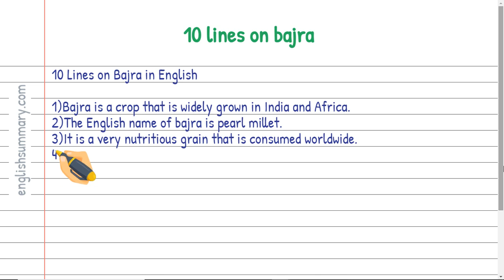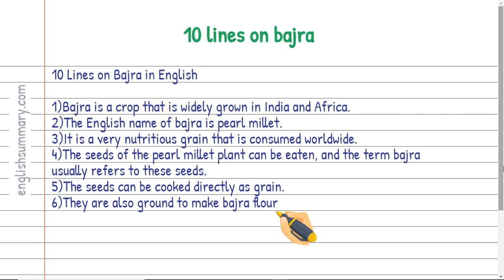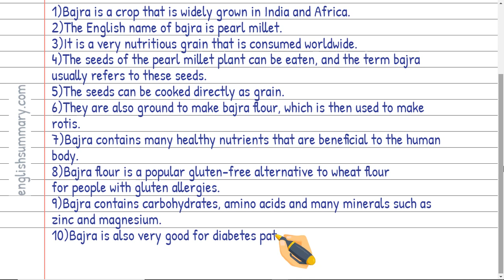10 lines on bajra in English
In this video, we will show you "How to 10 lines on bajra" in English